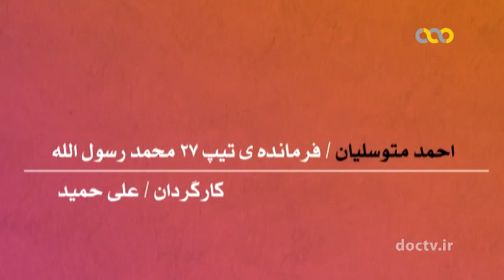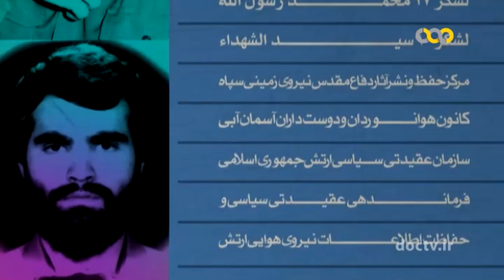مستندفرماندهان؛ احمدمتوسلیان؛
در چهاردهم تیر سال ۱۳۶۱، اتومبیل هیات نمایندگی دیپلماتیک کشورمان حین ورود به شهر بیروت و در هنگام عبور از پست ایست و بازرسی، مزدوران حزب فالانژ اتومبیل را متوقف و چهار سرنشین خودرو مزبور به رغم مصونیت دیپلماتیک - توسط آدم‌ربایان دست‌نشانده رژیم تروریستی تل‌آویو گروگان گرفته شده شدند.
این چهار نفر که عبارتند از؛ "محسن موسوی"، "احمد متوسلیان"، "تقی رستگار مقدم" و خبرنگار عکاس خبرگزاری جمهوری اسلامی - ایرنا - "کاظم اخوان" پس از شکنجه و بازجویی، به نظامیان اسرائیلی تحویل گردیدند، که از سرنوشت آنان تاکنون اطلاعی در دست نیست.

شهید، وجدان جامعه است.